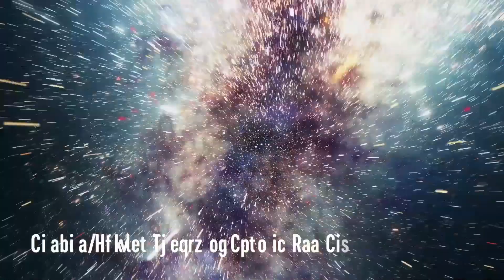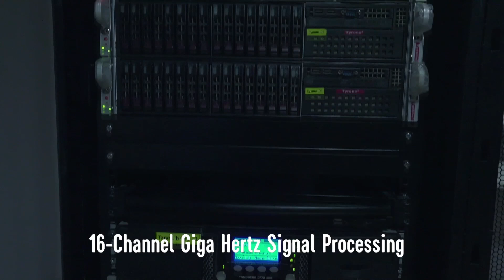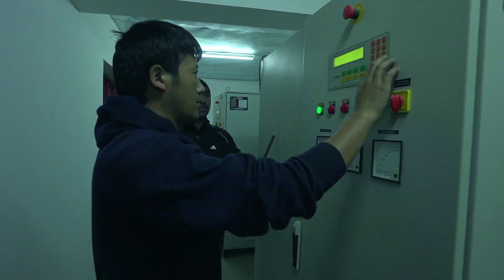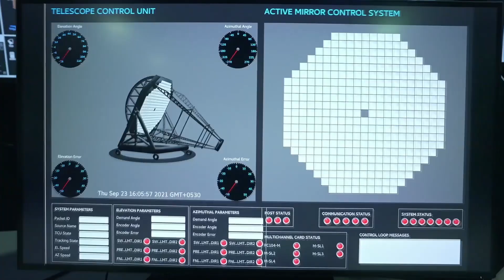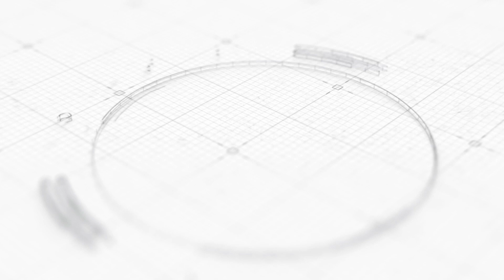MACE – India’s Gateway to cutting-edge Gamma-Ray Astronomy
Indigenously developed by DAE, the Major Atmospheric Cherenkov Experiment (MACE) is Asia's largest and the world's highest gamma-ray telescope. This groundbreaking achievement places India at the forefront of global astrophysics. By capturing high-energy cosmic phenomena, MACE opens new frontiers in our understanding of the universe.

As a part of the Platinum Jubilee year of DAE, Dr. Ajit Kumar Mohanty, Secretary, DAE & Chairman, AEC, inaugurated the MACE Observatory on 4th October 2024 at Hanle, Ladakh.